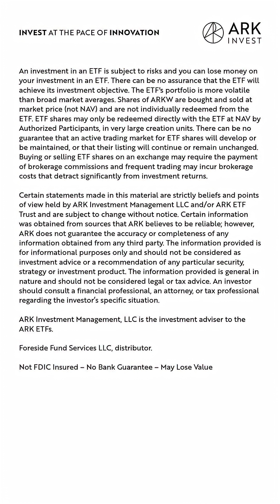NVIDIA And AMD Bet On OpenAI’s Future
A $100 billion NVIDIA investment and a 10% AMD warrant deal. OpenAI is quickly becoming the gravitational center of the AI infrastructure race. Frank Downing covers OpenAI and more in the Q3 webinar.